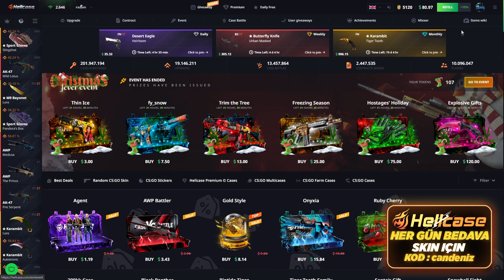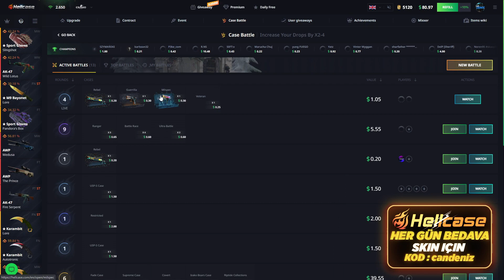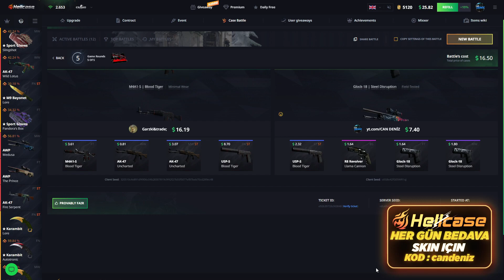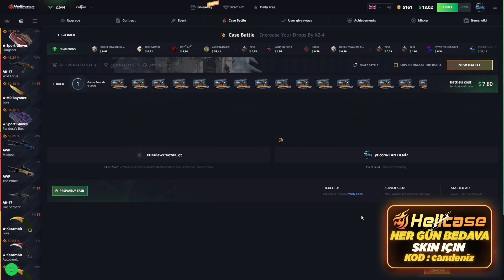450$ 'Karambit | Slaughter' ÇEKİLİŞİ İÇİN SON 10 GÜN ! (HELLCASE)